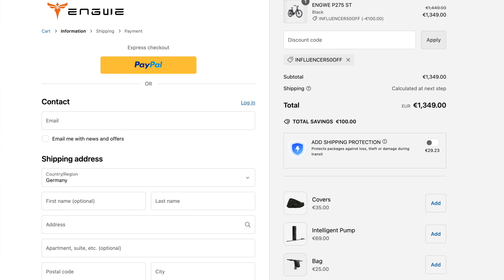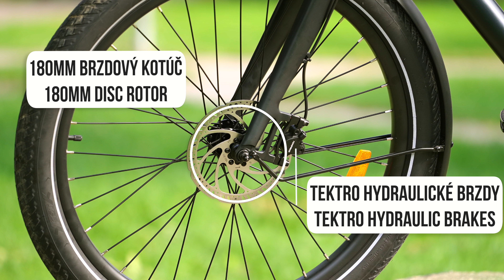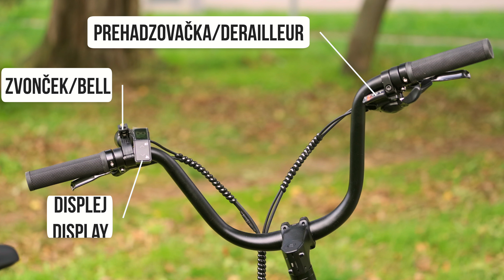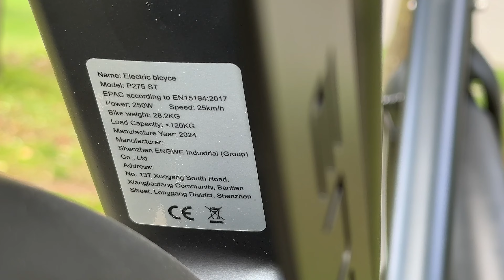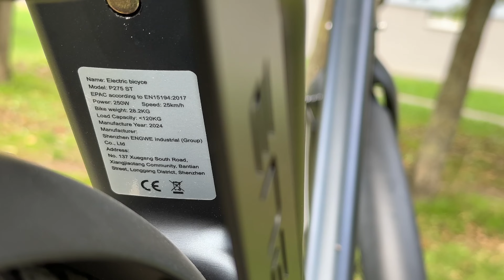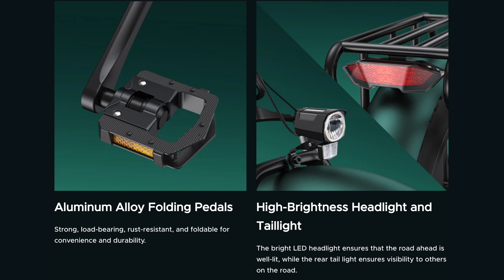Vyberáš mestský ebike? Engwe P275 ST |aventon pace 350 ABSOLÚTNE ULTIMÁTNY DOJAZD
Enwge P275 ST je jeden z prvých ebajkov od Engwe, ktorý disponuje stredovým motorom. Je to pomerne zaujímavý pokus. Podľa mňa ide v podstate o prémiový mestský bicykel, ktorý by mal vydržať veľmi dlho. Pozrite sa na video a dajte mi vedieť, čo si o tom myslíte.

⚠️ ENGWE P275 ST MÔŽETE KÚPIŤ NA EU SKLADE ESHOPU ENGWE V TEJTO PARÁDNEJ CENE 1349€ ⚠️

code: influencer50off

📦 doprava bez colných poplatkov je zadarmo ✅

📯 doručenie do 2-7 dní

HRAČKY S KTORÝMI NATÁČAM:

Zhiyun Molus X100 ➡️